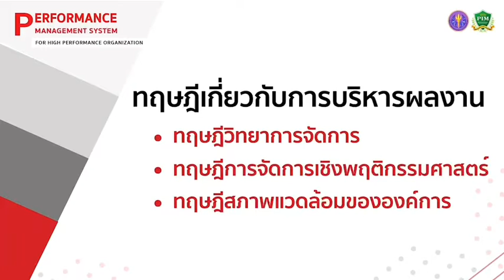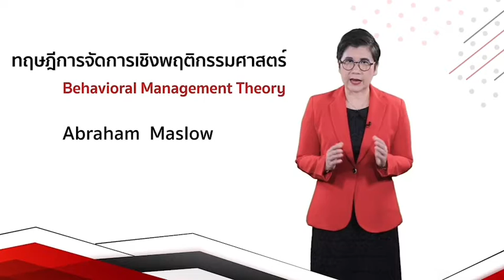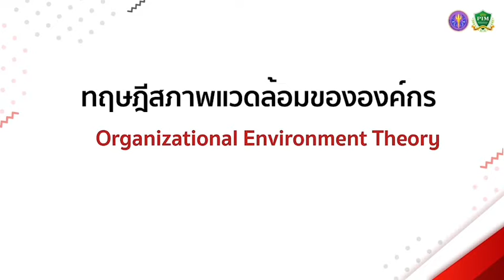PIM007 Chapter1 3 PMS